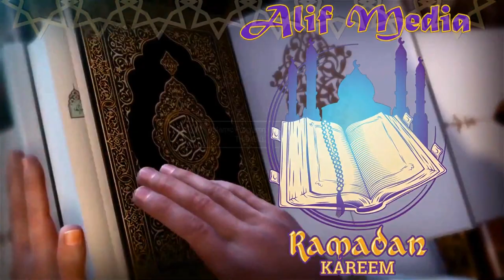ረመዳን ከሪም እንኳን ለ1443ኛው የረመዳን ወር በሰላም አደረሰን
Ethio Neshida and Menzuma . New Amharic Neshida 2022 . New Amharic Menzuma 2022 . New Ethiopian Neshida

እንዳያመልጦ - ኡስታዝ ያሲን ኑሩ በረመዳን በመጀመሪያው  ቀናት ማድረግ መፈፀም ያለብን ተግባራት በዚህ በመጀመሪያው ቱ የረመዳን ቀናት እንጠቀምበት እባካችሁ በአላህ ተጠቀሙበት